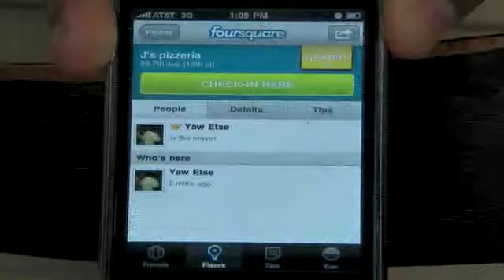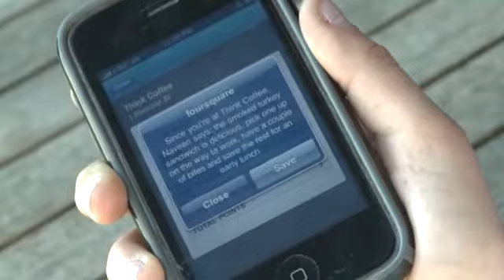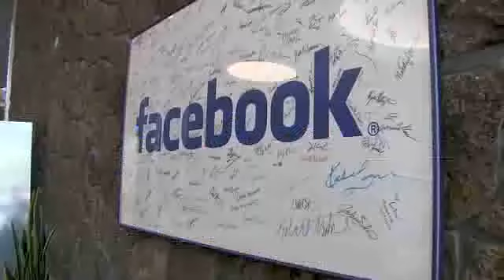Foursquare reacts to Twitter news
Co-founder and CEO Dennis Crowley is not afraid of emerging competition in location based apps.